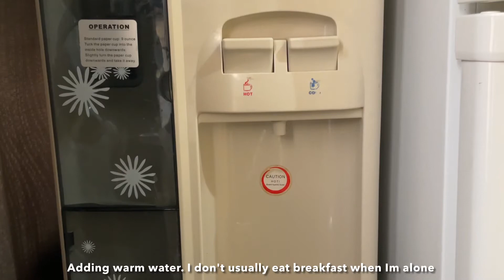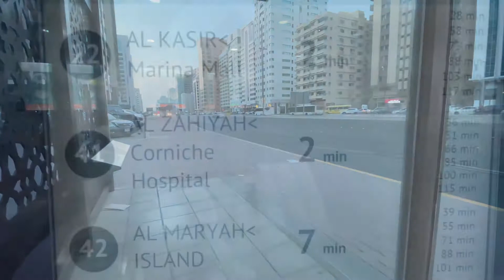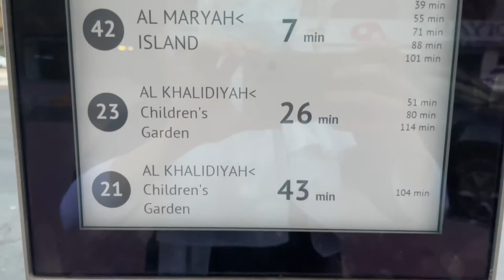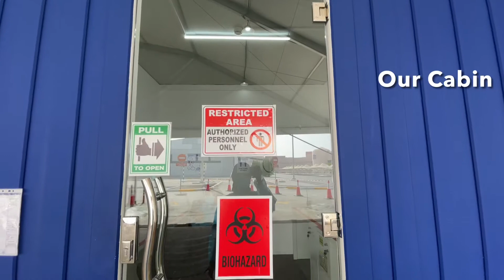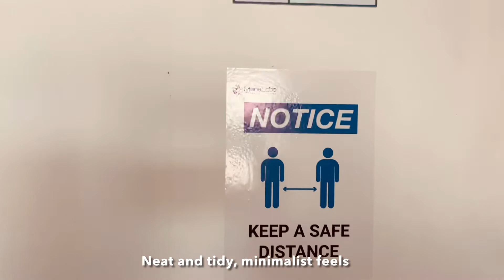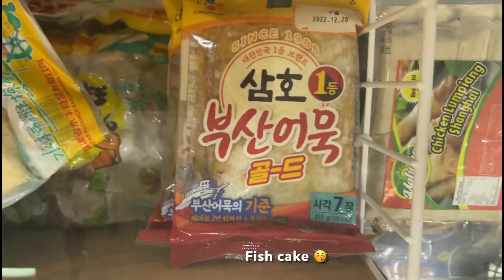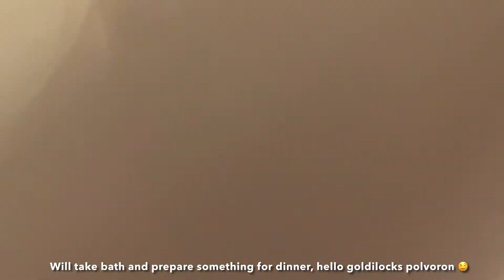Days in the life | drive thru nurse | covid 19 swabber | UAE Vlog 🇦🇪 | Kia Daily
Days in the life | drive thru nurse | covid 19 swabber | UAE Vlog 🇦🇪 | Home away from home | Kia Daily

This video will show a typical day in my life, it may not include all but the clips you will see is enough to have an idea.

To everyone residing in Abu dhabi. Feel free to visit menalabs drivethru for pcr testing. Open 7am - 1am. 📍 Located north wing outside marina mall